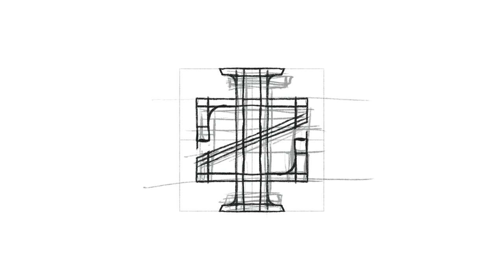I Z monogram | By Anh Do - Anhdodes